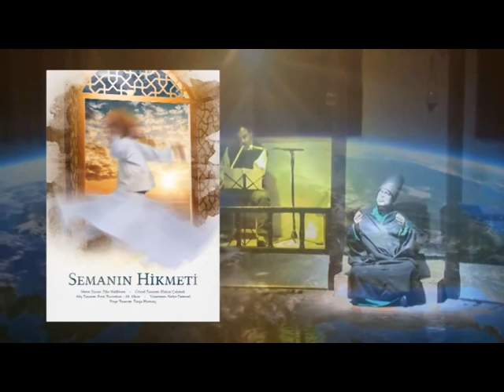KULTUR SANAT 23 04 2015